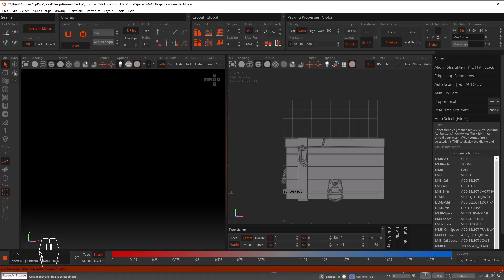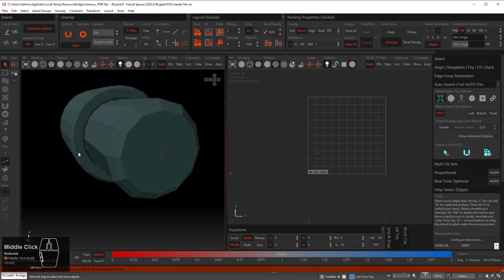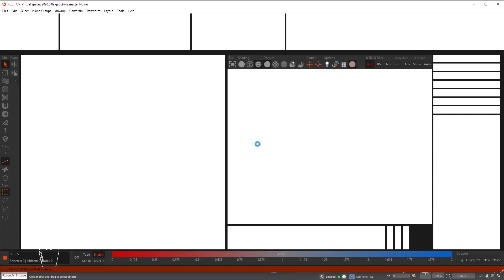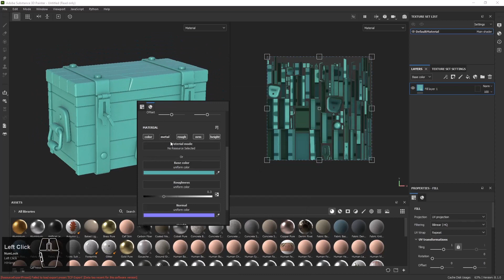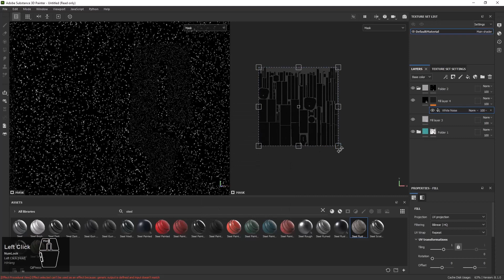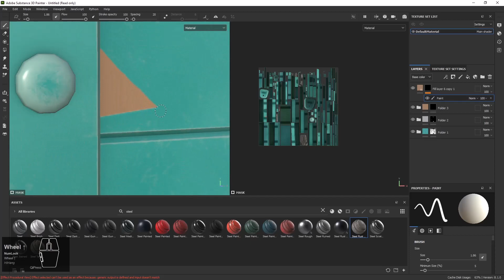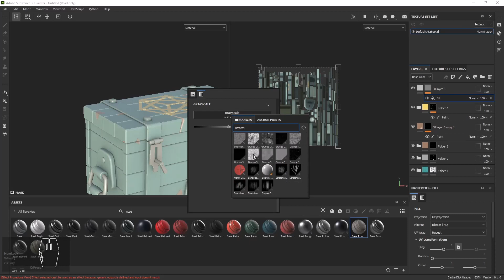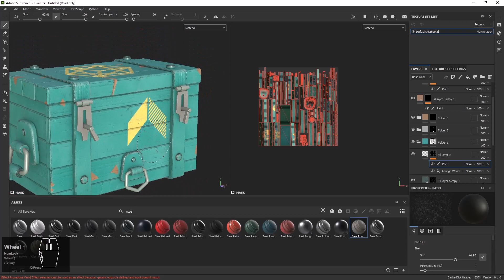3Dsmax Modeling & Texturing - Chest - Part 2/2 UV+Texturing substance painter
software : Substance painter 8.1.0
                   Rizom uv 2022